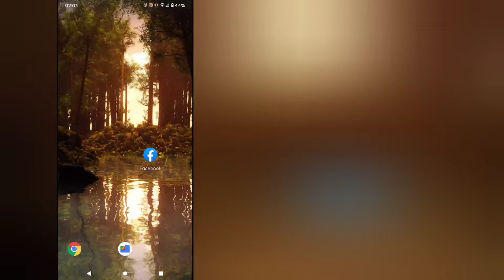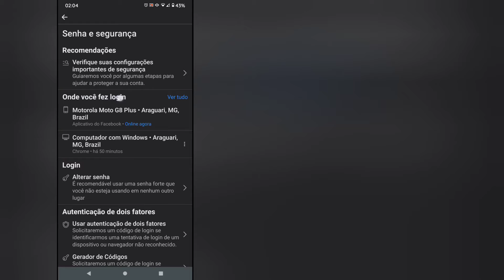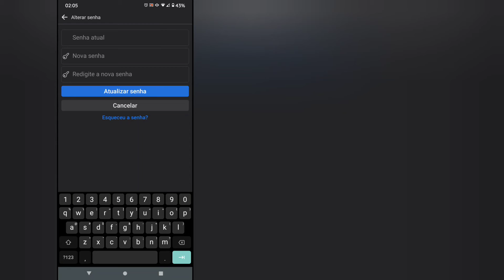Como saber onde seu facebook está ou foi logado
Está em dúvida se alguem logou seu facebook ou se foi hakiado? Confere no vídeo um tutorial de onde ver os locais e aparelhos celular q seu face foi logado.

📩 Email para contato ⬇️
Gravação e edição ⬇️
- Gravado com Moto g8 plus
- Editor inshot e moravi
- Thumbnails picsart e canvas
- Computador : notebook azus E410ma-211

°Nossa maior fraqueza está em desistir,reflita.
Grande abraço

BUSCAS ⬇️ [ignore]
Como trocar email do facebook
Como alterar senha do facebook
Como desvincular aplicativos conectados ao meu facebook